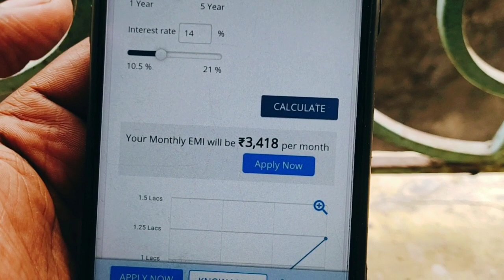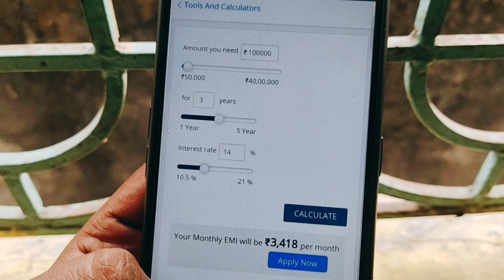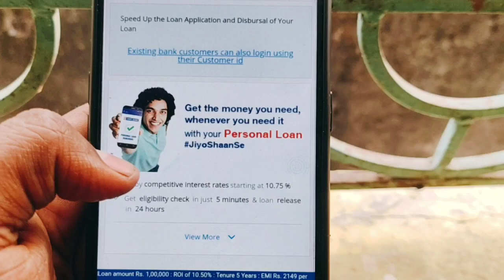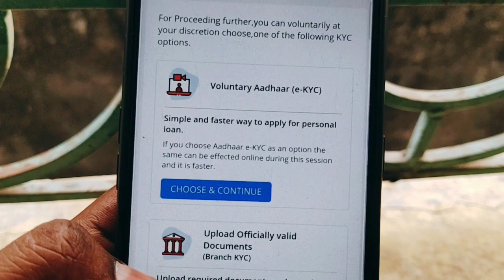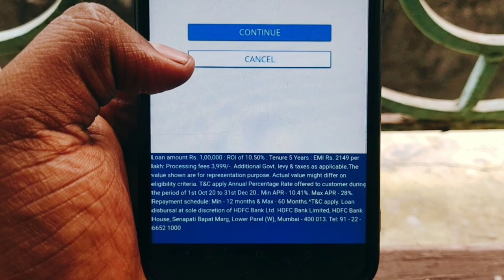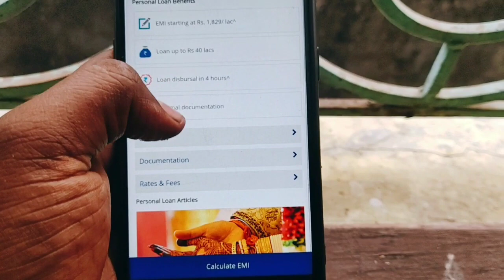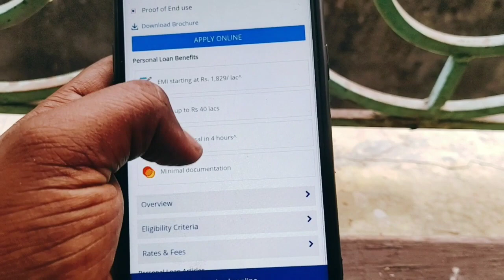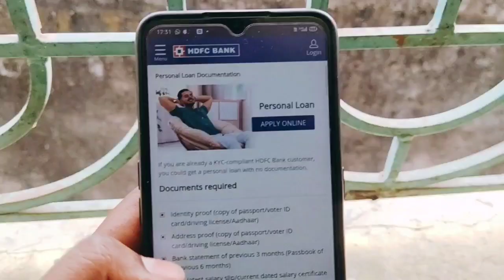Get instant hdfc bank personal loan/No paperwork apply personal loan/Aadhar loan apply online india